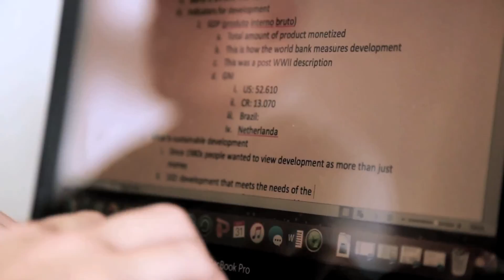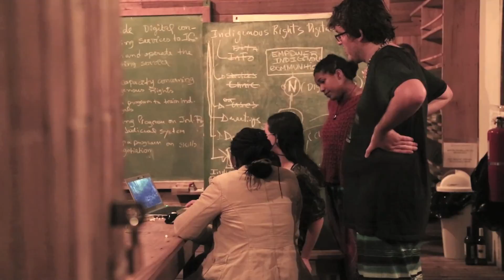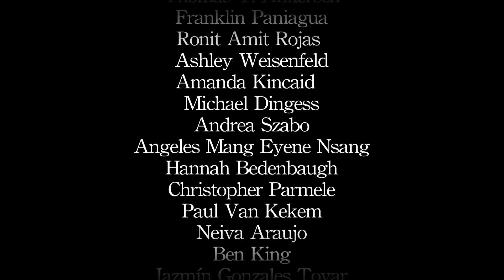Tropical Conservation & Sustainable Development: Law, Policy & Professional Practice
Tropical Conservation & Sustainable Development: Law, Policy & Professional Practice is a short field course is oriented towards law and graduate students with an interest in tropical conservation and sustainable development. The course takes place in Costa Rica where it visits internationally famous research stations operated by Organization for Tropical Studies (OTS) and other Costa Rican field sites. The course is a collaboration between OTS and the University of Florida with a focus on integrating law, development and conservation science, cross-cultural and cross-disciplinary communication, and practitioner training. To learn more about the course contact ankersen [at] law.ufl.edu